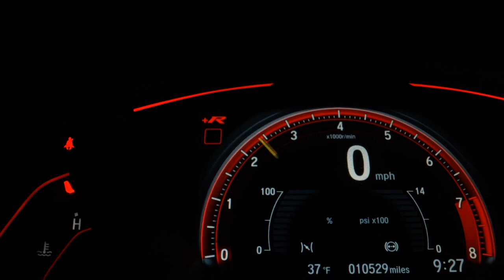CHEVROLET ONIX - 2018 - Santo André/SP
*Consulte condições.

Veículo: CHEVROLET / ONIX 1.4 MPFI LT 8V
Ano: 2017/2018
Combustível: FLEX
Portas: 4 PORTAS
Câmbio: Automático
Cor: PRETA
KM: 79.825

✅ Air Bag
✅ Alarme
✅ Ar Condicionado
✅ Computador de Bordo
✅ Desembaçador Traseiro
✅ Direção Hidráulica
✅ Encosto de Cabeça Traseiro
✅ Freio ABS
✅ Retrovisores Elétricos
✅ Travas Elétricas
✅ Vidros Elétricos
✅ Limpador Traseiro
✅ Kit Multimídia
✅ Entrada USB
✅ Porta Copos
✅ Console Central
✅ Retrovisor Retrátil
✅ Som Original